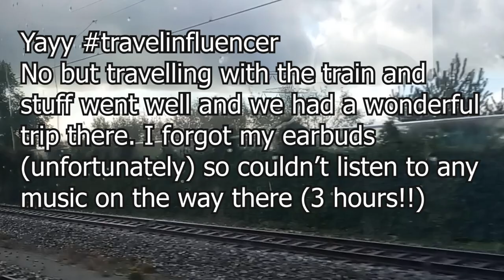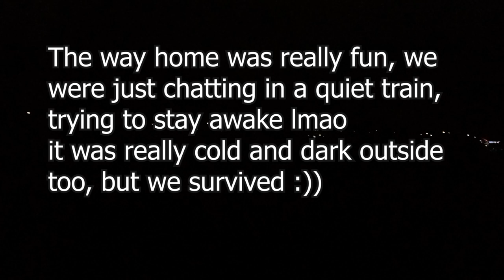I WENT TO SEE LOUIS TOMLINSON IN CONCERT?! | vlog (english subtitles)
Ik heb veel plezier gehad bij het opnemen van deze video, ik hoop dat jullie het leuk vinden! Als je meer van dit soort video's wilt zien (zoals covers en andere muziek-gerelateerde dingen) abonneer dan op mijn kanaal en druk op het belletje als je een notificatie wilt krijgen als ik een video heb geüpload.

ENG:
I had a lot of fun making this video and I hope you enjoyed it! If you want to see more videos like this one (like covers and other music-related stuff) subscribe to my channel and hit the notification button to get a push notification every time I upload a new video.

Hi, ik ben een 16-jarige beginnende singer-songwriter met een grote passie voor muziek. Ik bespeel de akoestische en elektrische gitaar, maar ik houd mij niet aan één genre.

ENG:
Hi, I'm a 16 year-old aspiring singer-songwriter with a huge passion for music. I play both the acoustic and electric guitar, but I don't stick to one genre.